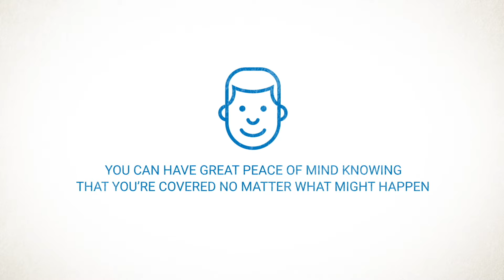Service Overview - Roadside assistance